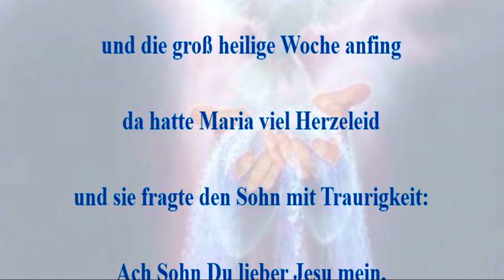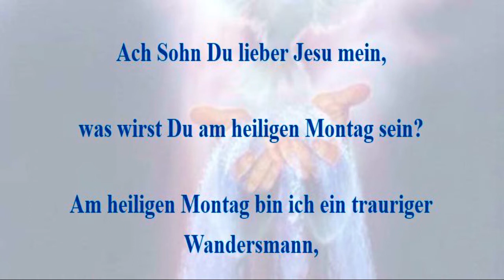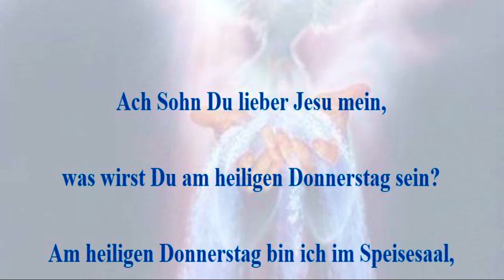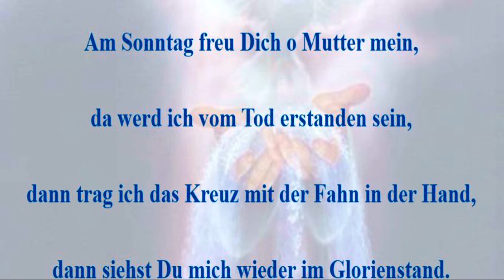Das Goldene Vater Unser